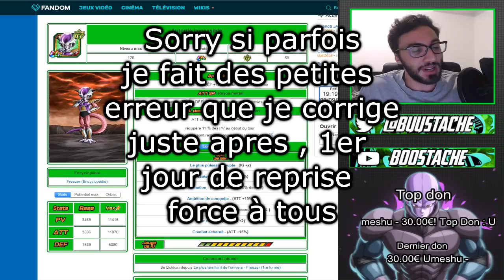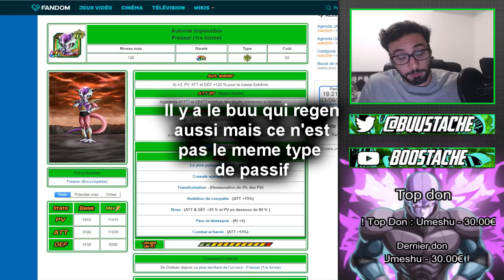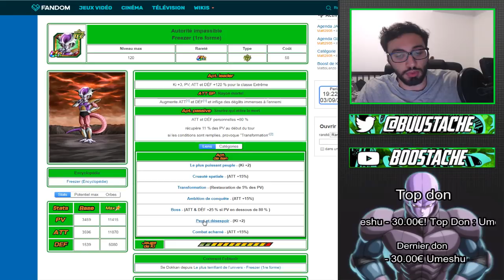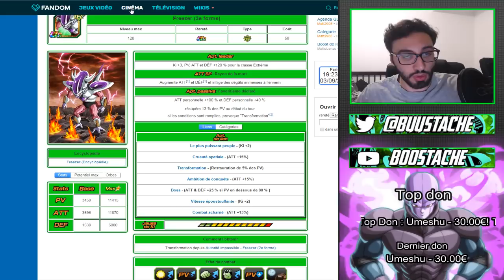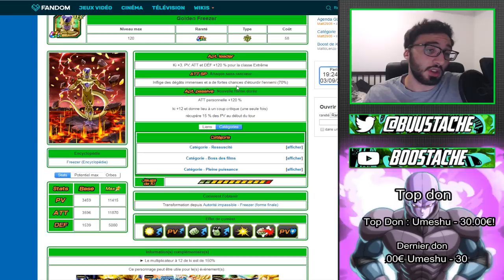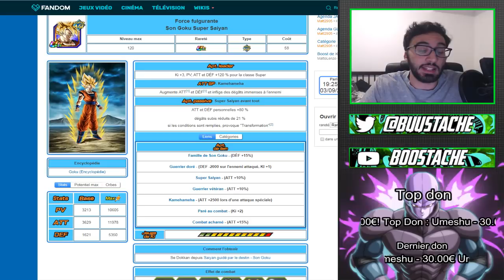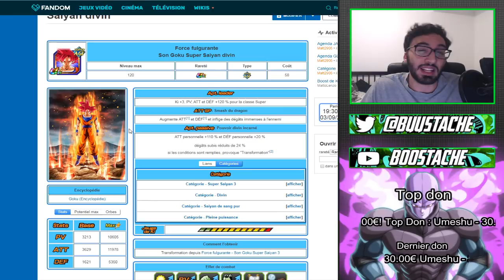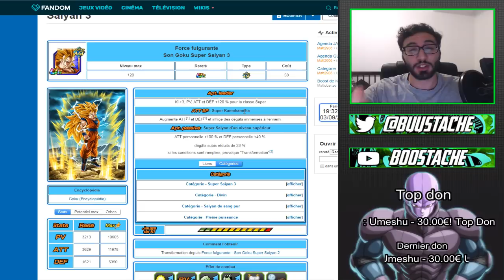POURQUOI FREEZER EST MEILLEUR QUE GOKU ?!!! | DBZ DOKKAN BATTLE FR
Yo les potes !On se retrouve aujourd'hui pour !

POURQUOI FREEZER EST MEILLEURS QUE GOKU ?!!! | DBZ DOKKAN BATTLE FR